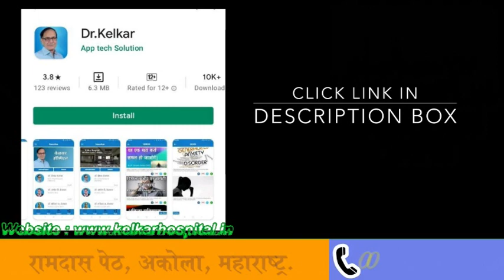8 बाते करो वजन कम हो जायेगा.? | Dr. Deepak Kelkar (MD, MBBS)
You may have heard that it’s important to eat breakfast to boost your metabolism after sleeping through the night.
As such, many people force themselves to eat in the morning, even if they’re not hungry. However, eating breakfast isn’t necessarily beneficial for losing weight.
In fact, studies have shown that eating or skipping breakfast has very little effect on weight, and that skipping it may even result in slightly more weight loss
In one study, people who skipped breakfast ended up eating 144 calories more at lunch, compared with people who had eaten a morning meal. However, at the end of the day, their total calorie intake was still 408 calories lower.
Skipping breakfast is one form of intermittent fasting, which some people find helps them lose weight. Intermittent fasting may also have health benefits
The idea that eating breakfast is important for weight control may be partly due to a survey of National Weight Control Registry members who had lost weight and kept it off for at least 5 years. Most of these people said they ate breakfast regularly .
However, everyone is different, and some people reap more benefits from eating breakfast than others. The current thinking is that, if you’re not hungry in the morning, there’s no reason to eat breakfast.
If you are hungry, make sure to eat a breakfast high in protein so you’ll be more satisfied and less likely to overeat at lunch.

• Psychiatrist
• Hypnotherapist
• Psychotherapist,
• De-addiction Specialist
• Sexologist